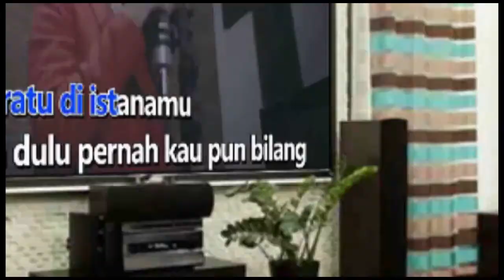HIGH END - CHRIS BROWN FT FUTURE, YOUNG THUG Karaoke